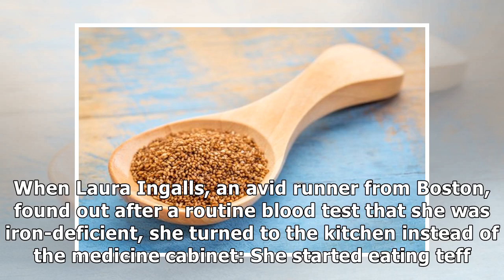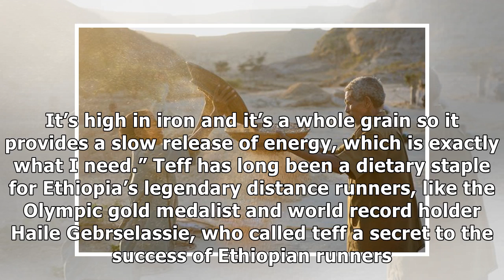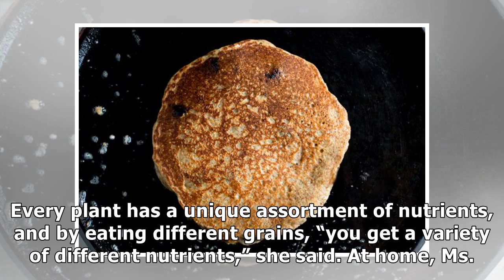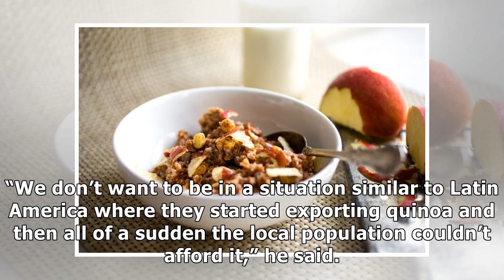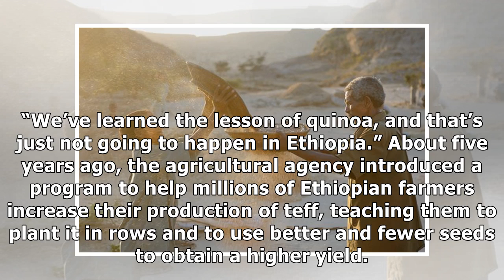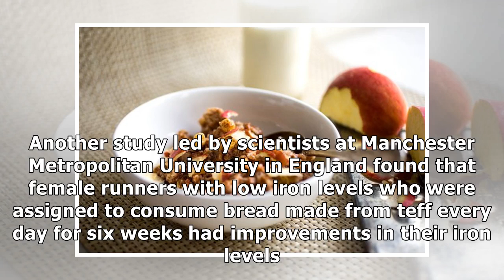Is Teff the New Super Grain?